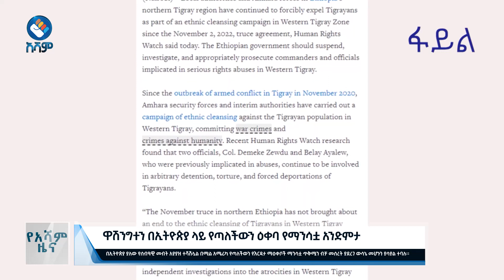ዋሽንግተን በኢትዮጵያ ላይ የጣለችውን ዕቀባ የማንሳቷ አንድምታ#asham_tv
ዋሽንግተን በኢትዮጵያ ላይ የጣለችውን ዕቀባ የማንሳቷ አንድምታ